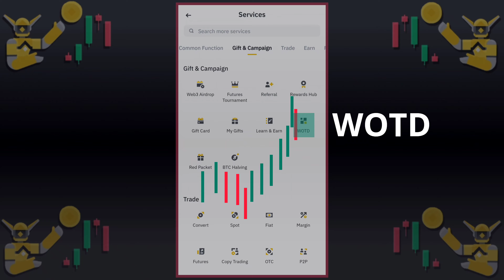Binance Crypto WODL Answers Today | All Letters WOTD | Word of the day | Trading Bots Theme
Binance Crypto WODL Answers Today | All Letters WOTD | Word of the day | Trading Bots Theme WOTD Answers | Day 1 to 7
Binance Crypto WODL 3 Letters
4 Word crypto wodl
6 words wodl answer
Binance 7 Letters wotd
8 words word of the day Binance
11 December to 17 December Word of the day